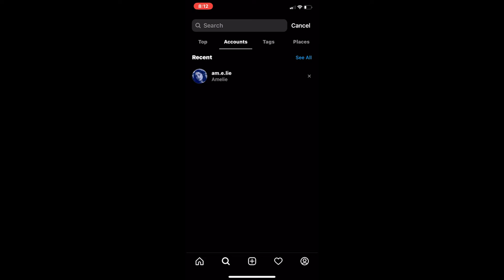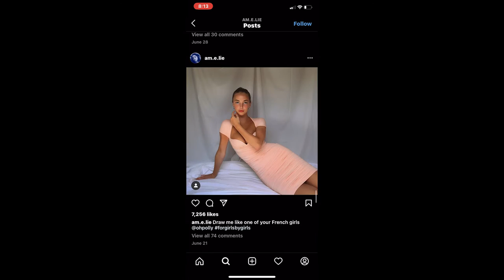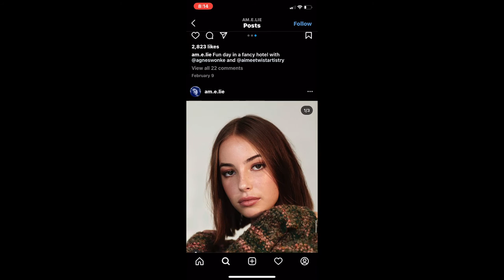Adam Zavage - Desires